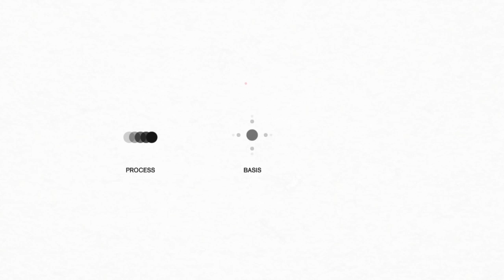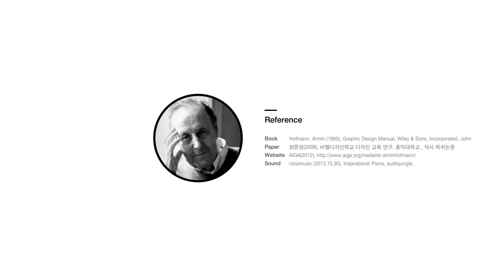DesignTimeline - Armin Hofmann